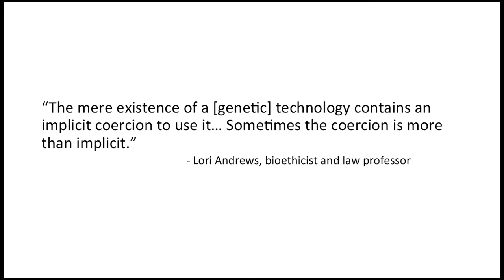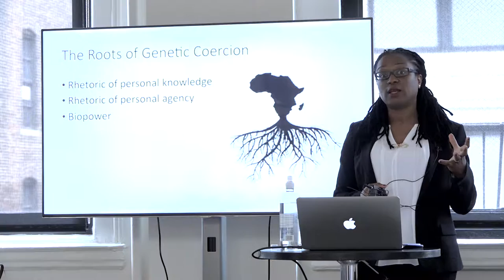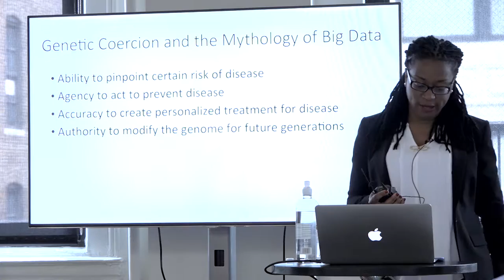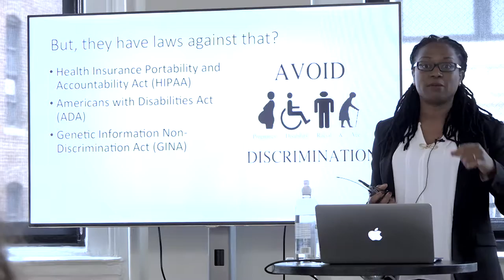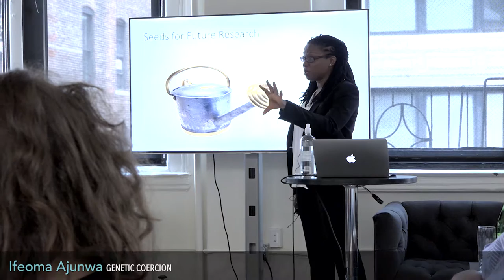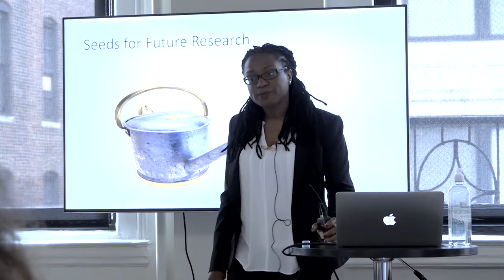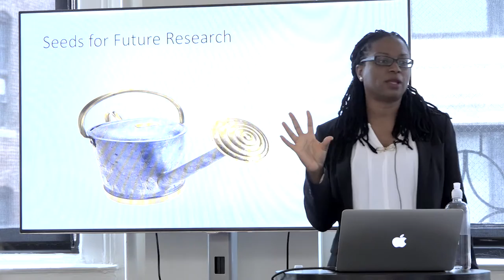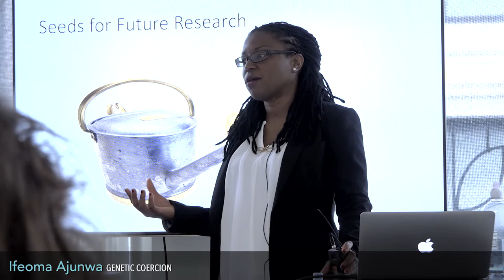Databite No. 41: Ifeoma Ajunwa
Ifeoma Ajunwa on genetic coercion:

Although we cannot disclaim the utility of genetic data, it is important to consider whether we are being socially and governmentally coerced to relinquish our genetic data. If so, what does this mean for privacy and discrimination? What are the obstacles and potential solutions to securing genetic data?

Databites are Data & Society’s weekly lunch conversations focused on unresolved questions and timely topics of interest to our community. To request an invitation, please email events at data society dot net.

Intro and outro music tracks by Podington Bear: The Sound of Picture Production Library (soundofpicture.com).